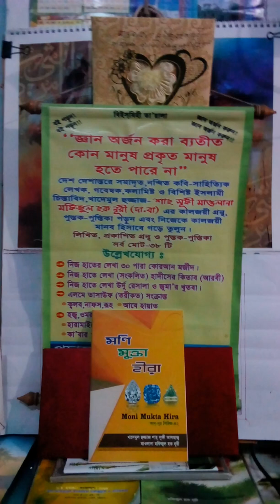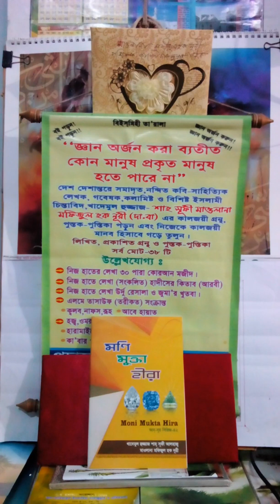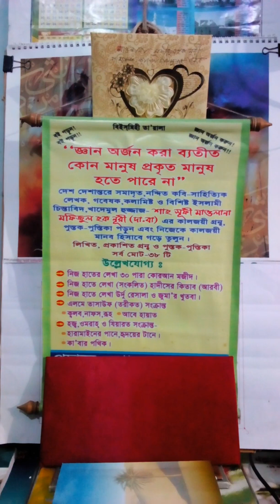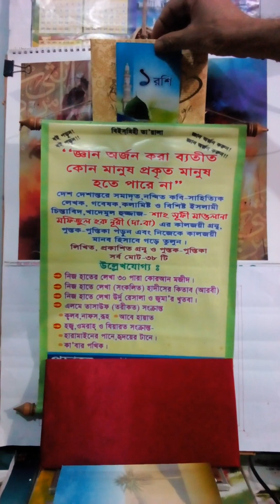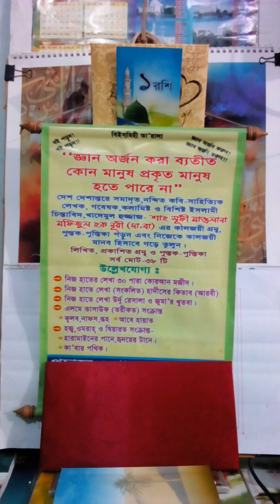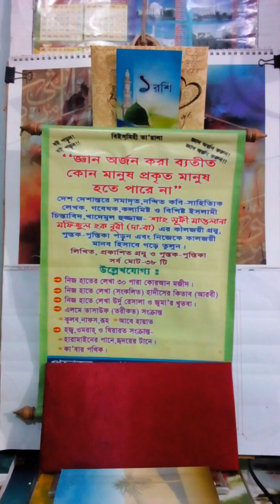নাজাসাত বা নাপাকী নিয়ে আলোচনা।